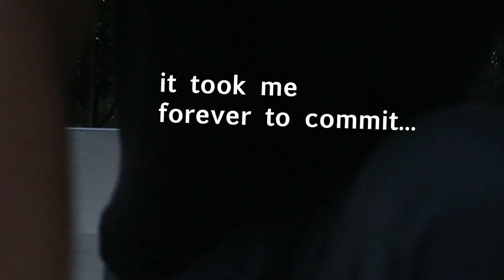CCS SKATE PANTS REVIEW! 👖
Thanks for the pants CCS!
This is a review and skateboarding session in the CCS brand skate pants! I caught a skate session at the hometown Maplewood Skatepark with my day 1 homies! Always feels so good to see them.

skate setup
Deck ___?

camera stuff
Canon G7X
Extra battery
Memory card